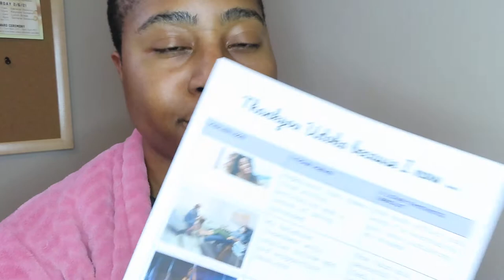Mid 2021 Goals & "Manifestation" Update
//SUPPORT & SHOP with me

Here is my Mid-2021 Goals and Manifestation Update where I discuss what I wanted to accomplish this year and how far away or close I am to getting it.

I've learned a lot of lessons this year about how to treat my emotions. I might make a video later.